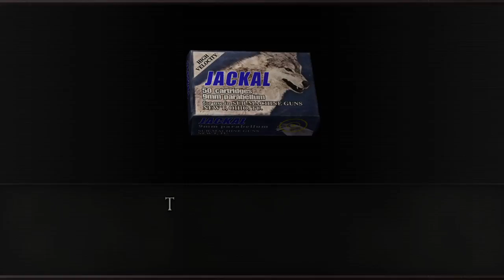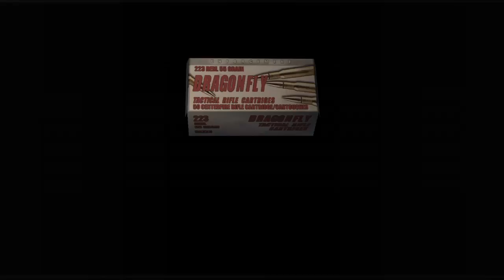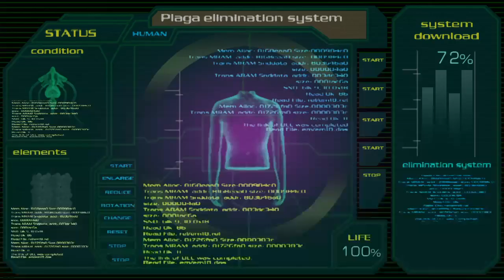Let's Play! resident evil 4 Part 18 (A Helicopter and a regenerator in a cell)